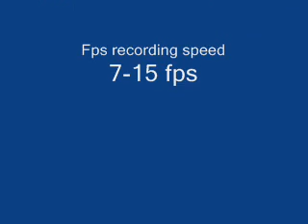Let's Play: Day of Defeat (DoD_Barn)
The quality is terrable because my comp really sucks and this is one of the first games i tested fraps with, it recorded at 7-15 fps, same as my NS video, well actually my NS video was a little better framerate or  there both pieces of crap.
Pleas comment